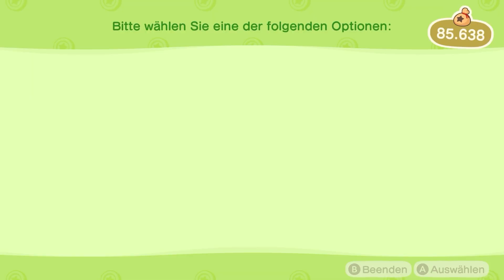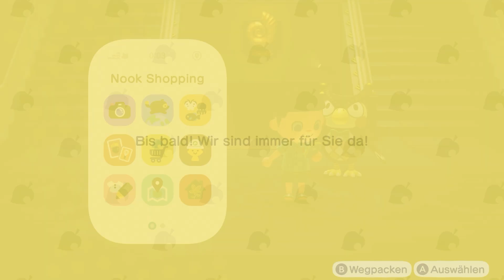RIESEN-HIRSCHKÄFER & EIN UFO! • 300 🏝️ Let's Play Animal Crossing: New Horizons [GERMAN/DEUTSCH]